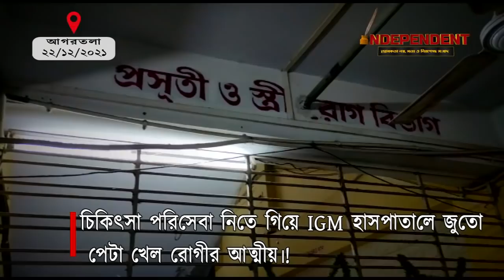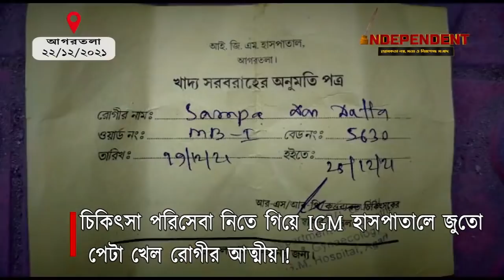চিকিৎসা পরিসেবা নিতে গিয়ে IGM হাসপাতালে জুতো পেটা খেল রোগীর আত্মীয়৷!